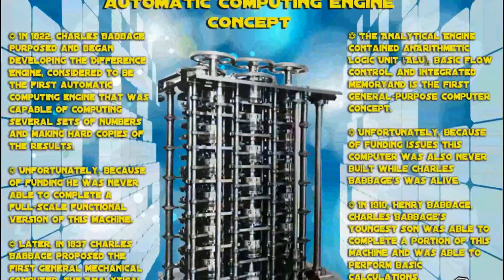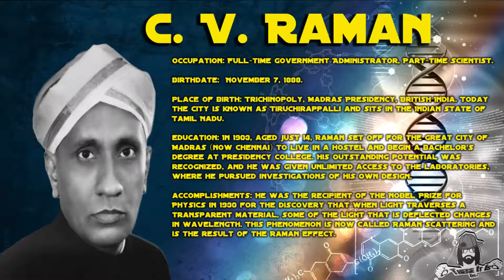Sci-Info!!! (C.V. Raman) Episode 6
In this video, I will be discussing physicist and government administrator, C.V. Raman.